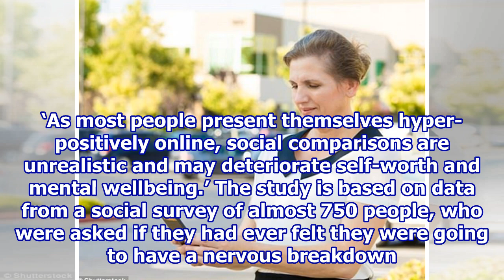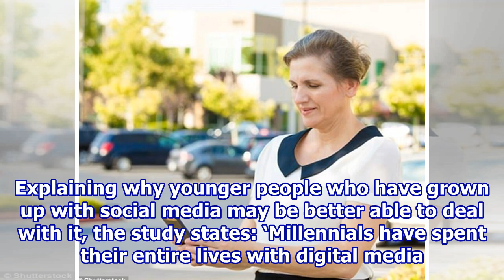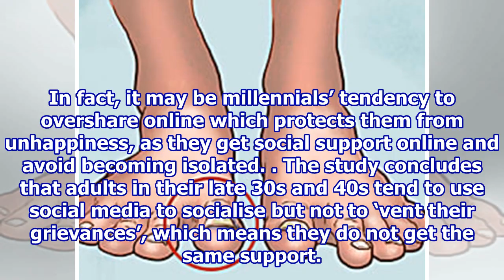Middle-aged people are most vulnerable social media users.